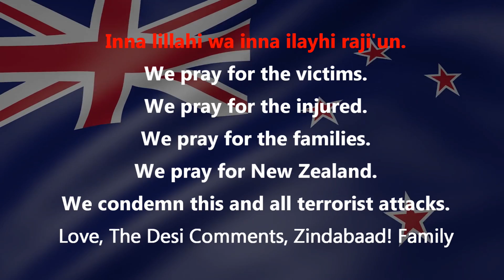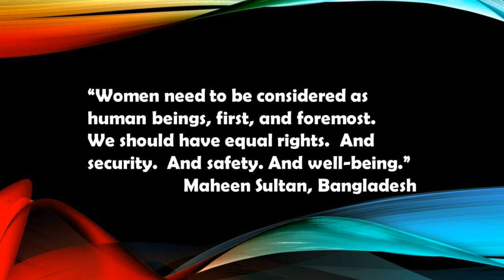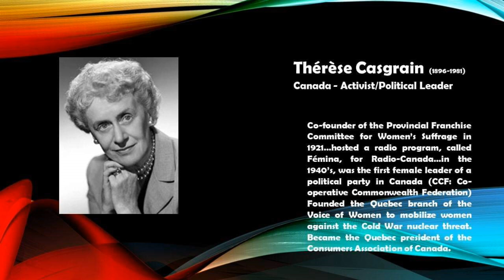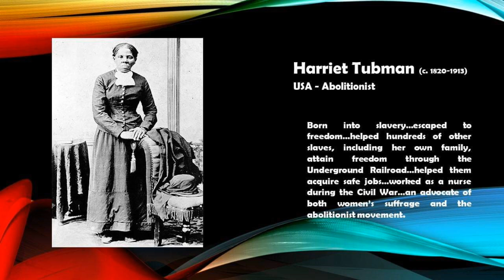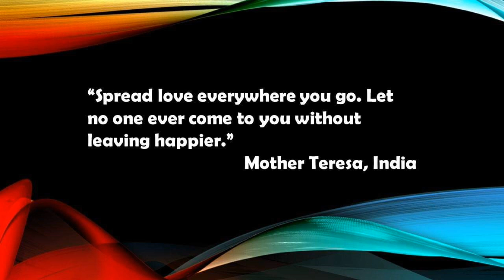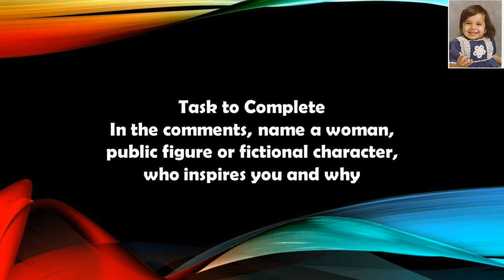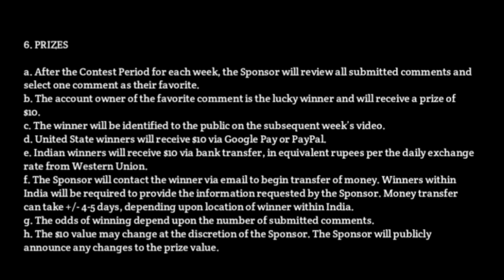$40 GIVEAWAY 2019!! OPEN INTERNATIONAL!! 😊EPISODE 3: “International Women’s Day, Zindabaad!”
(see our this episode winners in episode 4)
Today Task to Complete: In the comments, name a woman, public figure or fictional character, who inspires you and why.
Contest Period:
Begins: Monday, March 18, 2019, 4 pm IST (Monday, March 18, 2019, 6:30 am EST)
Ends: Monday, March 25, 2019, 11:59 pm IST (Monday, March 25, 2019, 2:29 pm EST)
Artist: Hatice Ahu Sağlam
Album: Köprüler
Licensed to YouTube by: Netd Müzik Video Dijital Platform Ve Ticaret A.Ş (on behalf of ADA YAYINCILIK VE MÜZİK TİC. LTD. ŞTİ.), and 10 Music Rights Societies

Artist: Aamir Kangda
Album: Honey Moon
Licensed to YouTube by: Audiam (Label) (on behalf of Horus Music Distribution), and 6 Music Rights Societies
Artist: Kishore Kumar, Chorus
Album: Karz
Licensed to YouTube by: saregama (on behalf of Saregama India Limited); Broma 16, The Royalty Network (Publishing), Saregama Publishing, and 2 Music Rights Societies
Goodluck to all! Thank you for everything!!
" Giveaways are just a competition for that lucky person dont annoy the person "